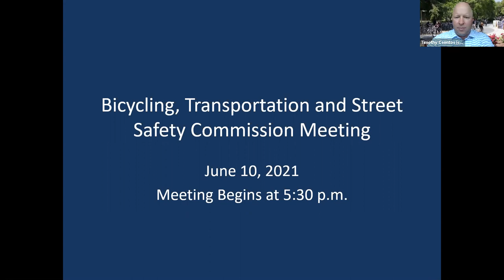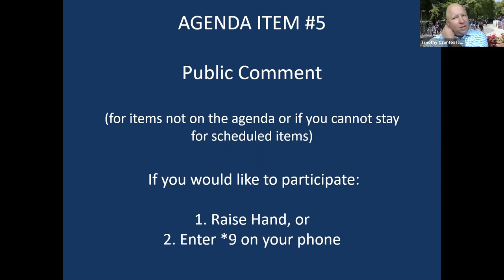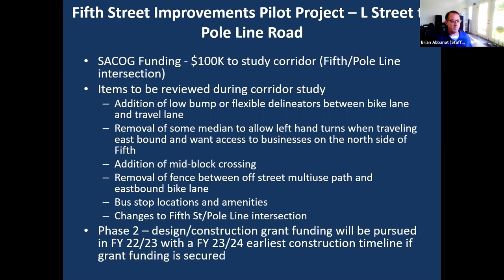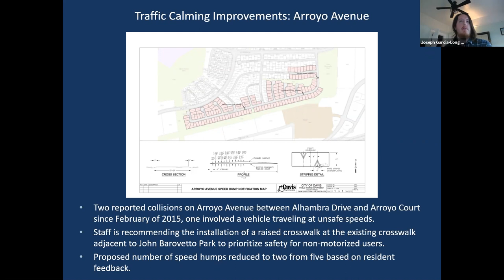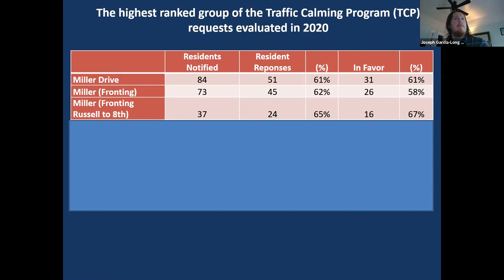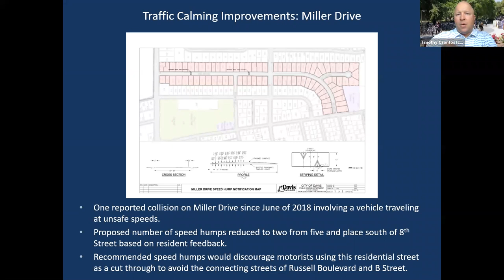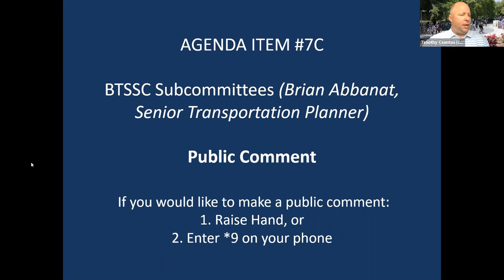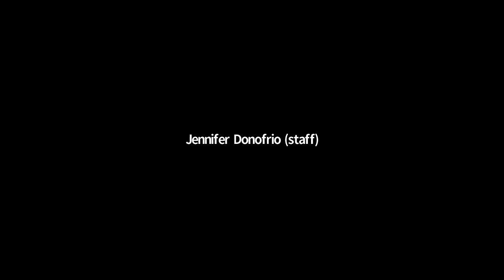Bicycling, Transportation, and Street Safety Commission - June 10, 2021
Meeting of the City of Davis Bicycling, Transportation, and Street Safety Commission held on June 10, 2021.